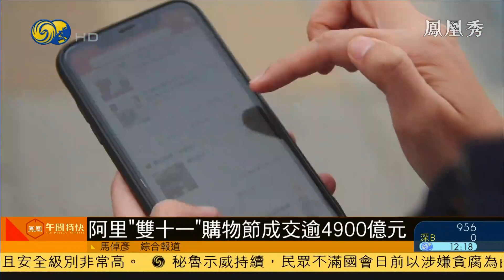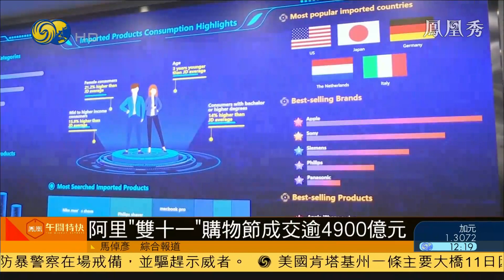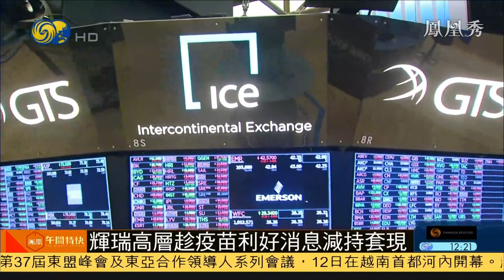《鳳凰午間特快》香港“支持踢走攬炒議員”簽名行動啟動；習近平將視頻出席金磚、APEC及G20峰會；普京：俄羅斯升級戰略核力量指揮控制能力 20201112【下載鳳凰秀App，發現更多精彩】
習近平本月將視頻出席金磚、APEC以及G20峰會。
香港有團體舉行“支持踢走攬炒議員”簽名行動。
普京表示，俄羅斯戰略核力量新指揮中心建設進入最後階段。